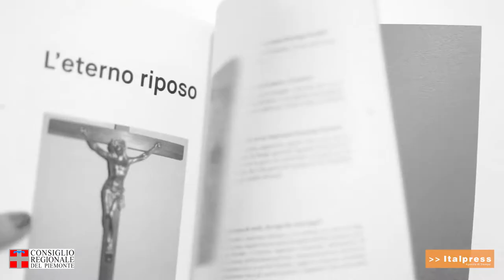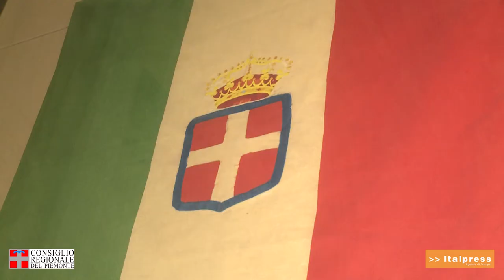I 160anni dell'Unità d'Italia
"Il percorso storico che 160 anni fa ha portato all'Unità d'Italia deve molto a Torino e al Piemonte", ha affermato per l'occasione il presidente del Consiglio regionale Stefano Allasia.